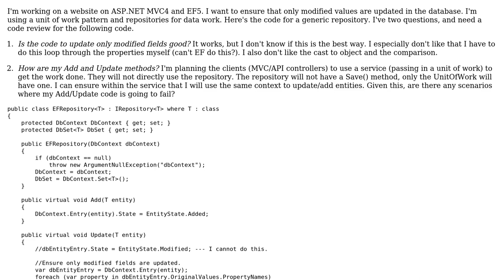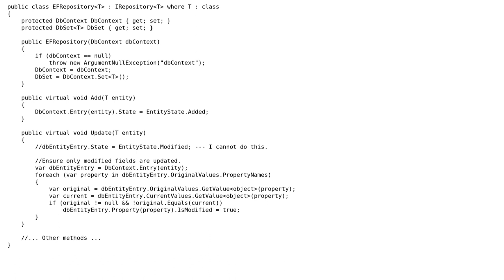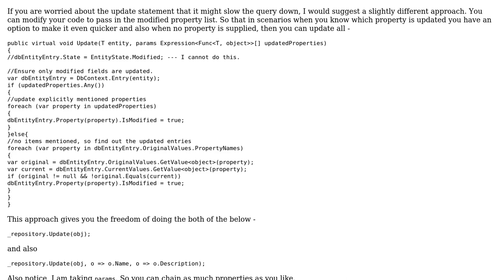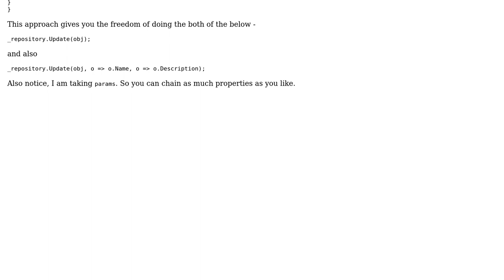Code Review: Update only modified fields in Entity Framework (3 Solutions!!)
Code Review: Update only modified fields in Entity Framework

With thanks & praise to God, and with thanks to the many people who have made this project possible! | Content (except music & images) licensed under CC BY-SA | Music | Images & others | With thanks to user svick user sdmcnitt user Narayana user Max user brainless coder and the Stack Exchange Network Trademarks are property of their respective owners. You are responsible for your own actions.